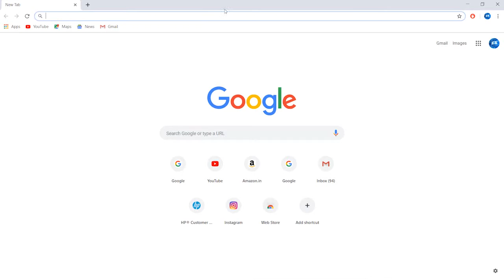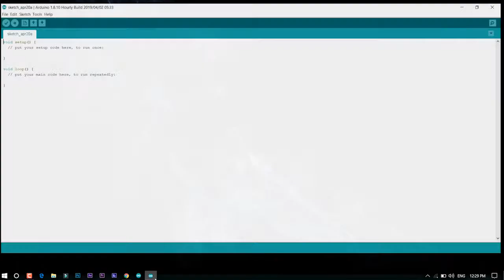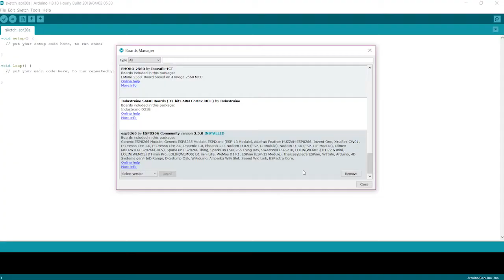How to install esp8266 board manager in arduino ide.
In this video i will guide you how to install esp82366 board manager in arduino ide.